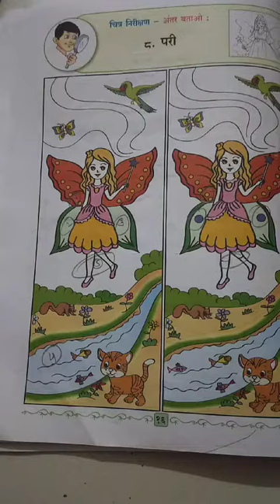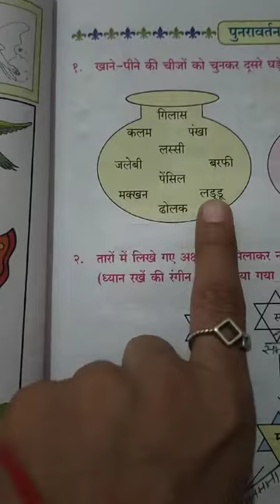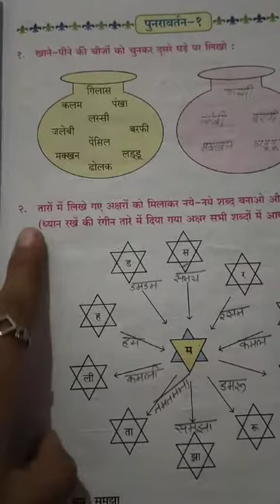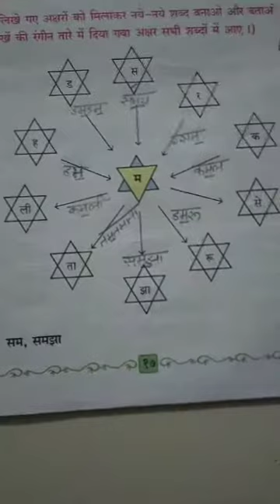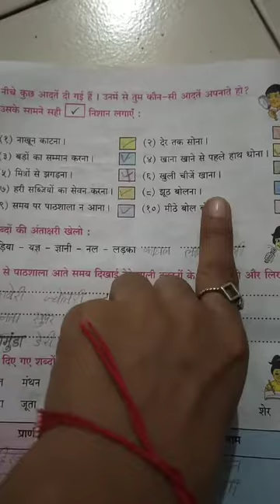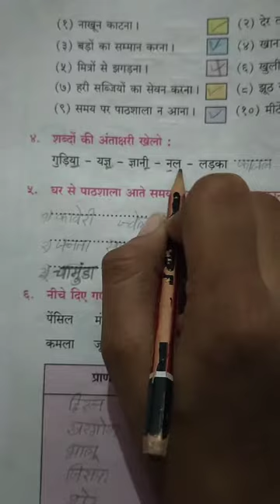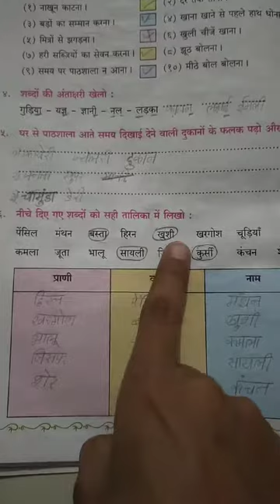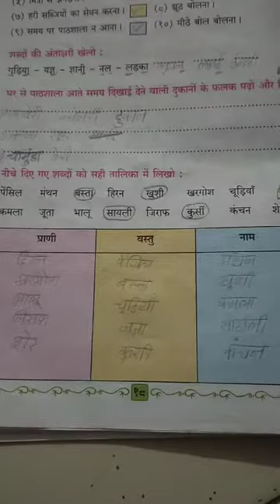Std-4, Hindi, Chp-8 Pari